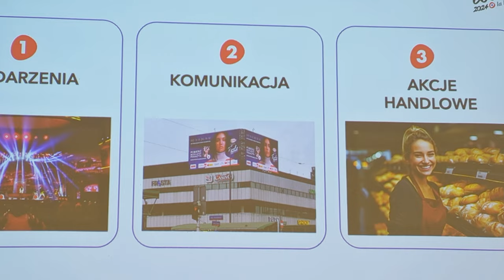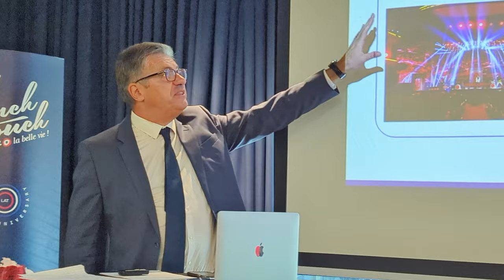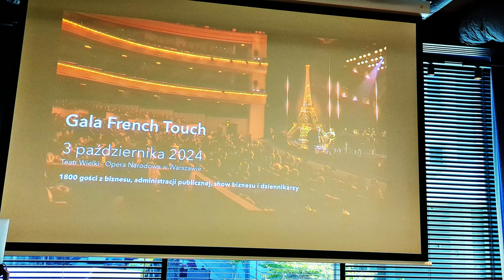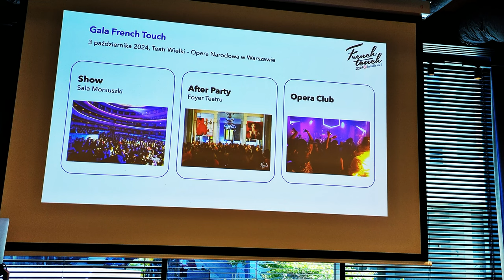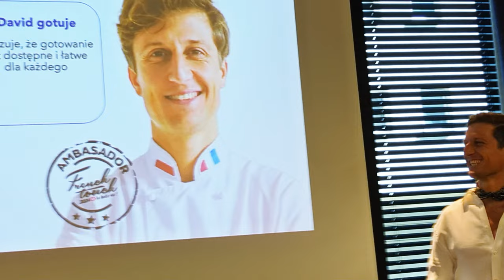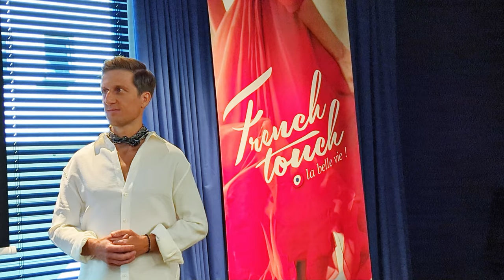French Touch La Belle Vie! Zapowiedź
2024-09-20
Gala  French Touch La Belle Vie! 2024 to uczta muzyczno-taneczna z czołowymi gwiazdami polskiej i francuskiej sceny artystycznej. Widowisko odbędzie się 03.października w Teatrze Wielkim-Operze Narodowej
 w Warszawie.
French Touch to również ogólnopolska akcja handlowa jest realizowana w październiku w sieciach dystrybucji produktów food i non-food. W 2024 roku akcja będzie trwała od 17 do 23 października i weźmie w niej udział ponad 3500 tys. punktów sprzedaży, w sieci sklepów Biedronka. Wśród partnerów akcji handlowe 2024 znajdują się takie marki, jak: Président, czy Bonduelle.